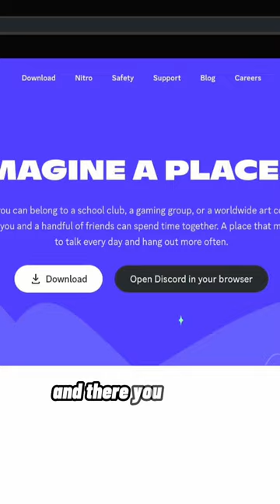How to Unblock Websites on a School Chromebook in 2023!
song @thajoey (TikTok)